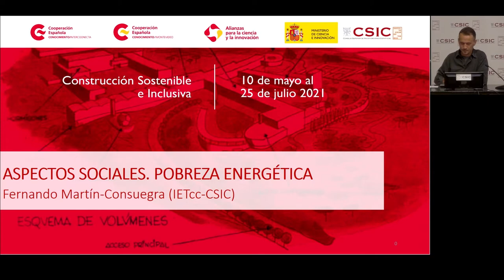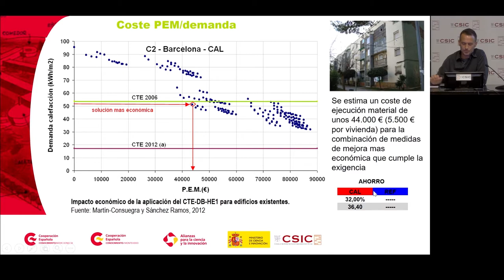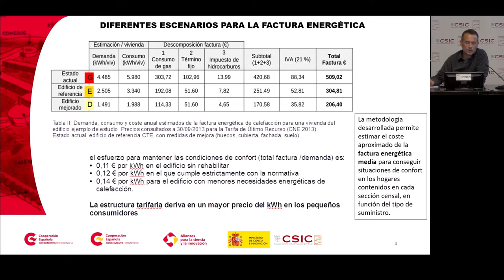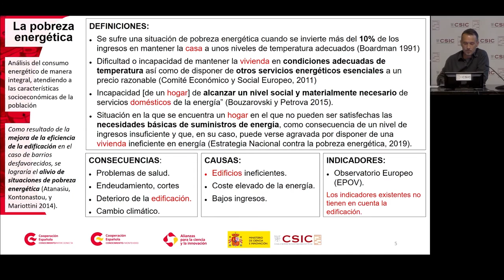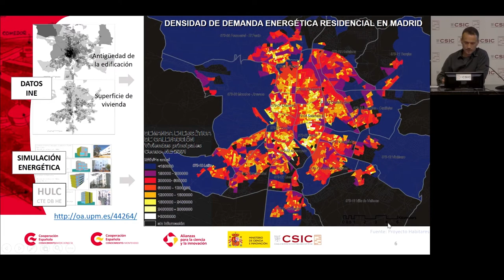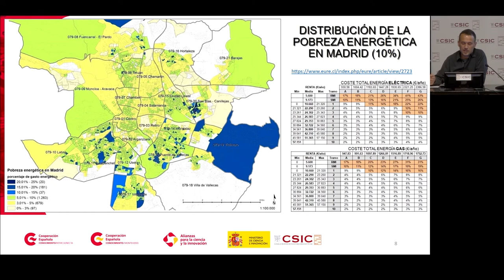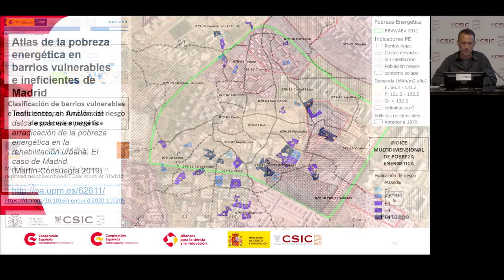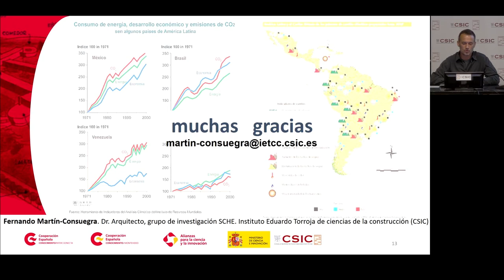M4 4 Aspectos sociales pobreza energética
Fernando Martín-Consuegra, Dr. Arquitecto IETcc-CSIC